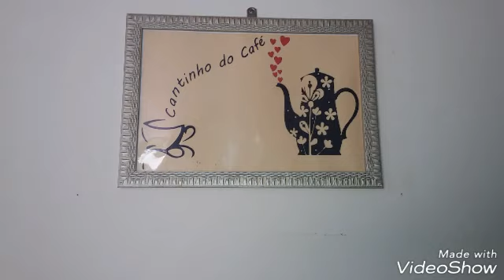Arrumando cantinho do café🍵☕🍪.../ por Elisângela Vono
Olá pessoal💁 ...hj vou arrumar meu cantinho do café🍵🍶🍪🍩...na prateleira q eu mesma pintei😍...vamos conferir👀? espero q gostem👏🖒!! bjs😘😘 e fiquem com Deus🙏🙏.